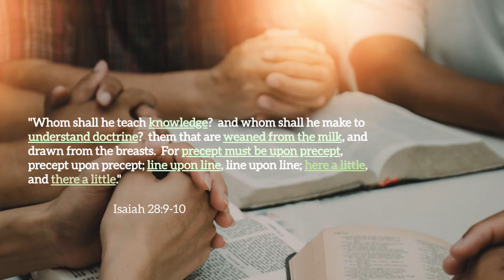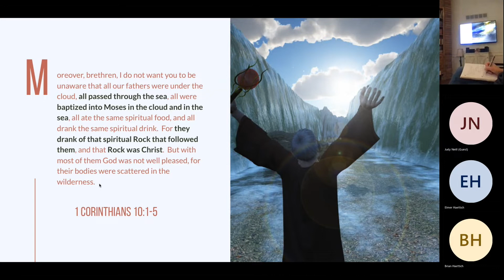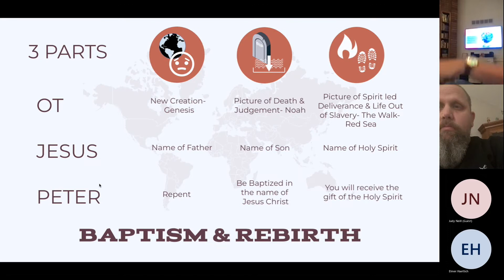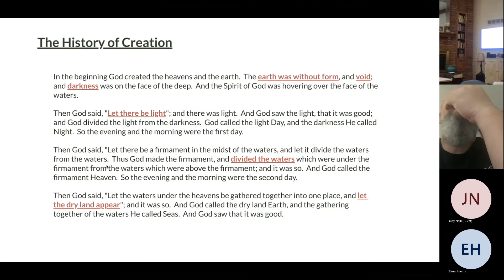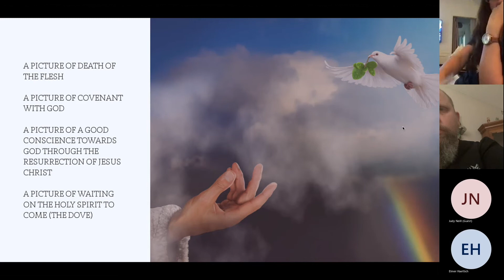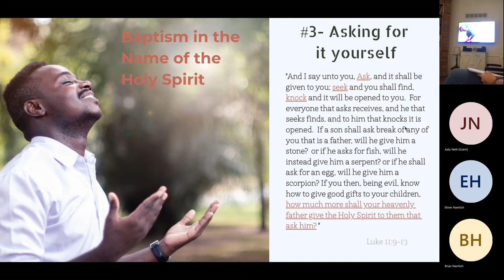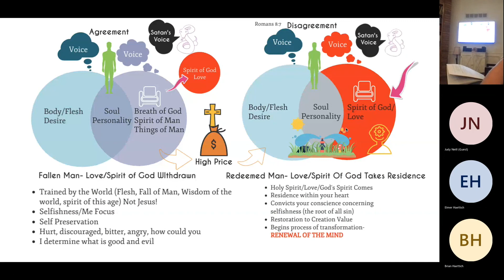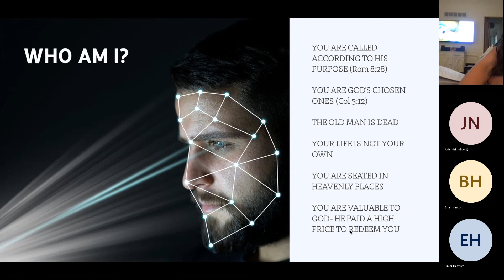MOTR Foundations Series- Baptism & Rebirth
This is a recording of our first home group bible study session- we are in the Foundation Series covering Baptism and Rebirth.